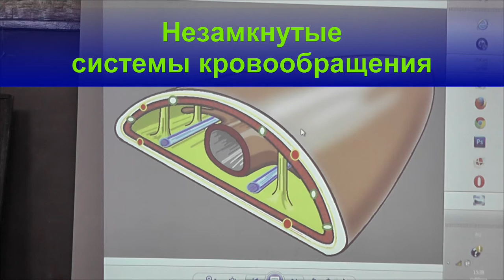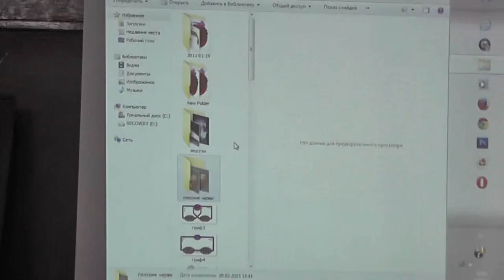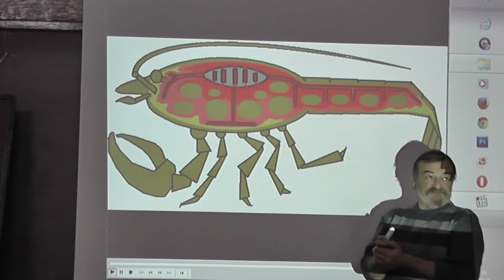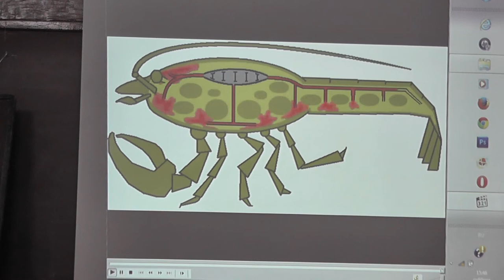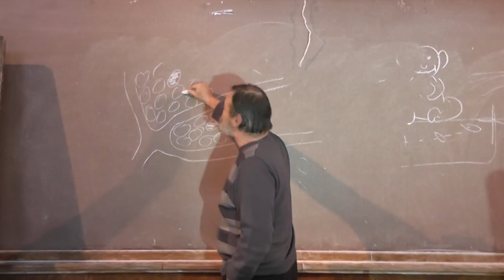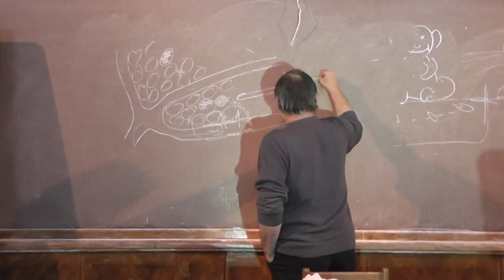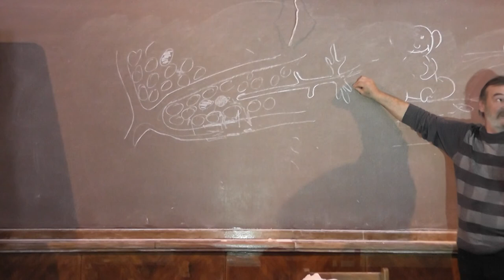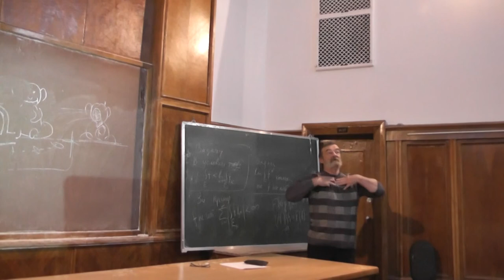1.3 Незамкнутые системы кровообращения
В замкнутой системе кровь никогда не покидает сосудов. У членистоногих (в том числе насекомых) и моллюсков незамкнутая система.